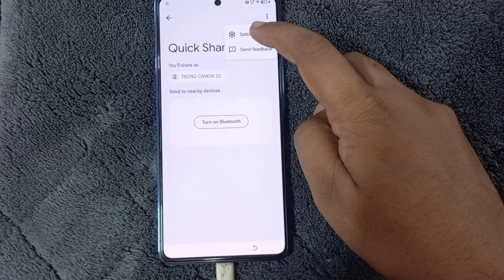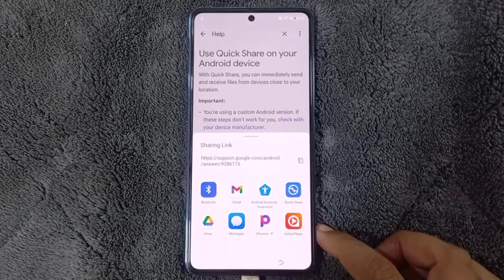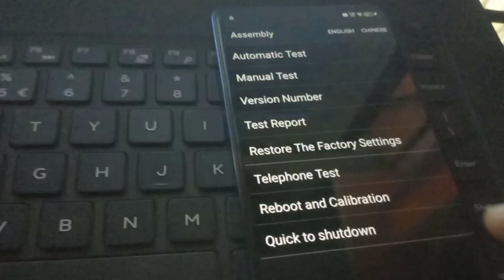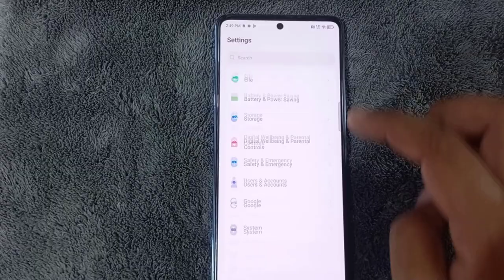TECNO - Infinix All Models FRP REMOVE | Google Account Bypass [2024 Latest Security Patch]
Learn how to bypass Google Account verification on Tecno Camon 20 with the latest 2024 security patch. This 100% working method will help you remove FRP lock and regain access to your device.

Follow these easy steps:

1. access dialer
2. dial *#85#
3. Use any adb frp removal tool
i would recommend this free for bypass frp via adb

Watch till the end to know:

Tips for successful bypass
Latest method for Camon 20 series (2024 security update)
google account bypass / remove